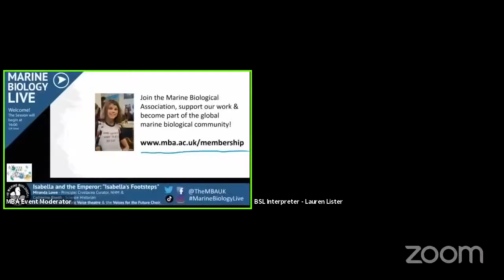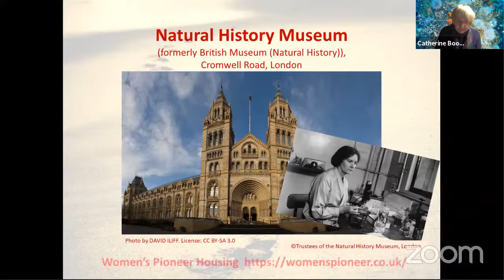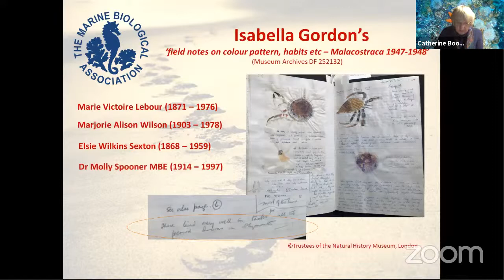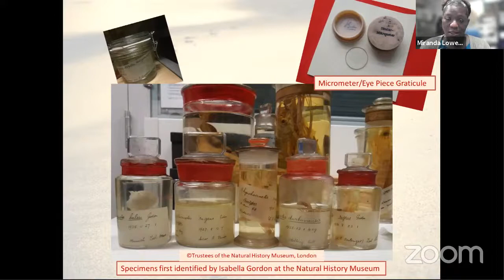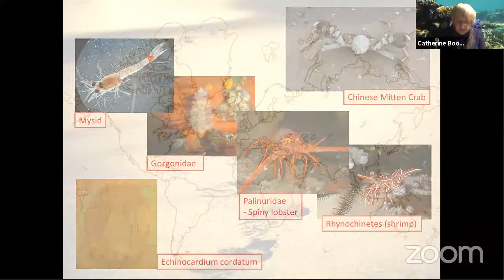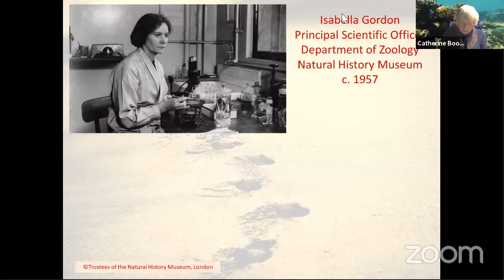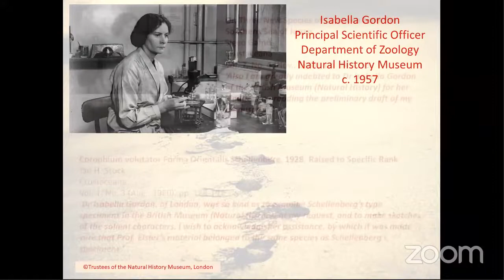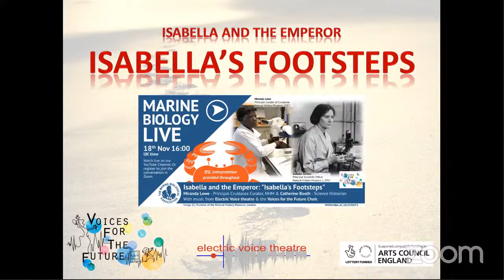Marine Biology Live: Isabella and the Emperor: "Isabella's Footsteps"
Join us for a very special event to celebrate the life and works of crustacean Biologist Isabella Gordon.
Isabella’s Footsteps - A British Sign Language interpreted celebration of Marine Biologist Dr Isabella Gordon (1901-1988)

Principal Crustacea Curator at NHM, Miranda Lowe, has just celebrated 30 years in the post previously occupied by Dr Isabella Gordon. Their connections in life and science are explored in a cross-disciplinary collaboration with Science Historian Catherine Booth, ELECTRIC VOICE THEATRE and the VOICES FOR THE FUTURE VIRTUAL CHOIR.
This unique presentation, interweaving talks, images and music, also celebrates the 60th anniversary of Dr Gordon’s trailblazing visit to Japan to meet fellow scientist Emperor Hirohito in honour of his 60th birthday.

"Lobsters & Limericks" (Nov 2021 World Premiere) by Frances M Lynch for mixed voices and instruments; Limericks by Frances M Lynch based on published papers by Dr Isabella Gordon, researched by Catherine Booth, scientific advisor Miranda Lowe.

“The Grand Old Lady of Carcinology” (May 15th 2021) by Frances M Lynch for acapella vocal quartet; Limericks by Frances M Lynch, Dr A.J. Bateman & Dr Isabella Gordon.

"The March of the Women of Science" an adaptation of “The March of the Cameron Men” by Mary Maxwell Campbell (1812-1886
Introduced by science historian Catherine Booth - Science Historian and retired Science Curator, National Library of Scotland and Miranda Lowe - Principal Curator, Crustacea & museum scientist at the Natural History Museum.

"Marine Biology Live", is a series of regular online talks and performance events organised by the Marine Biological Association. Taking place on Thursdays at 16:00 (UK time) and will cover a range of current marine biology topics by MBA members, researchers and invited guests.